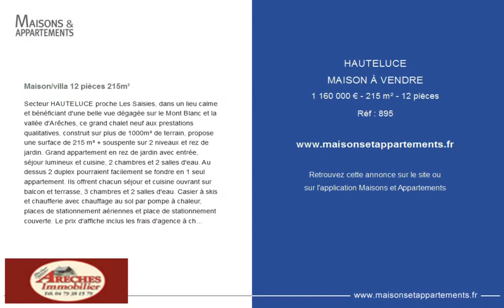HAUTELUCE - MAISON À VENDRE - 1 160 000 € - 215 m² - 12 pièces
Référence : 895

Maison/villa 12 pièces 215m²

Secteur HAUTELUCE proche Les Saisies, dans un lieu calme et bénéficiant d'une belle vue dégagée sur le Mont Blanc et la vallée d'Arêches, ce grand chalet neuf aux prestations qualitatives, construit sur plus de 1000m² de terrain, propose une surface de 215 m² + souspente sur 2 niveaux et rez de jardin. Grand appartement en rez de jardin avec entrée, séjour lumineux et cuisine, 2 chambres et 2 salles d'eau. Au dessus 2 duplex pourraient facilement se fondre en 1 seul appartement. Ils offrent chacun séjour et cuisine ouvrant sur balcon et terrasse, 3 chambres et 2 salles d'eau. Casier à skis et chaufferie avec chauffage au sol par pompe à chaleur, places de stationnement aériennes et place de stationnement couverte. Le prix d'affiche inclus les frais d'agence à charge de l'acquéreur.

Cette annonce vous est proposée par l'agence ARECHES IMMOBILIER

|3033683|